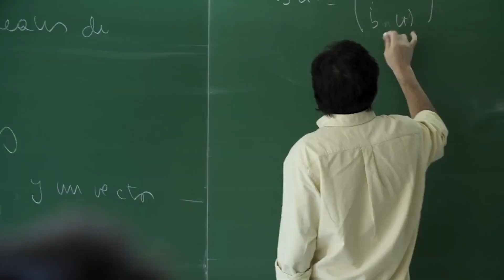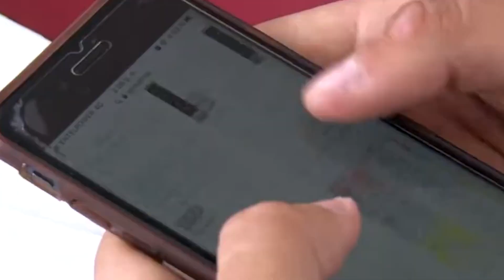A Sala homologación de requisitos de admisión universitaria para carreras y programas de pedagogía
La moción suprime la referencia a los programas de pedagogía implementados antes de 2019, que cuenten con una acreditación de 3 años. La instancia, además, abordó el uso de los celulares en recintos educacionales.